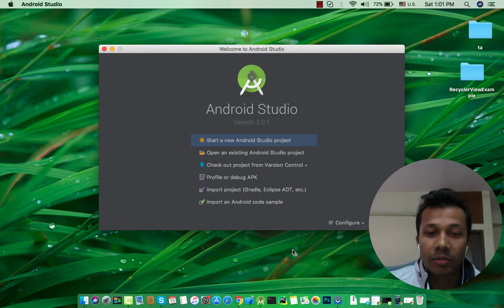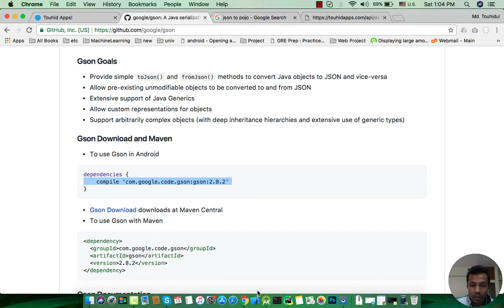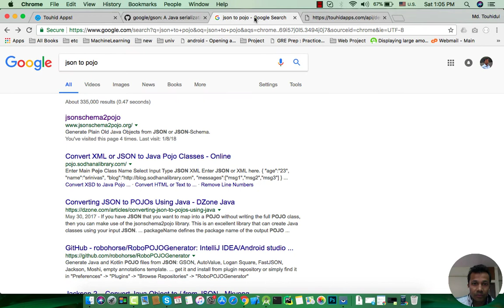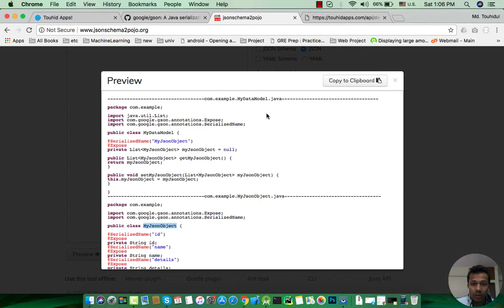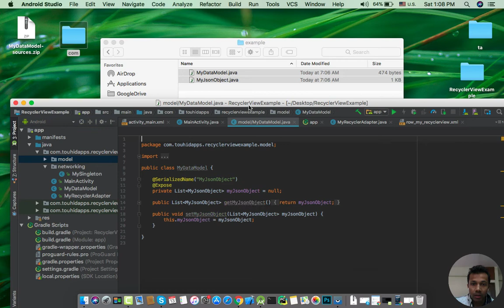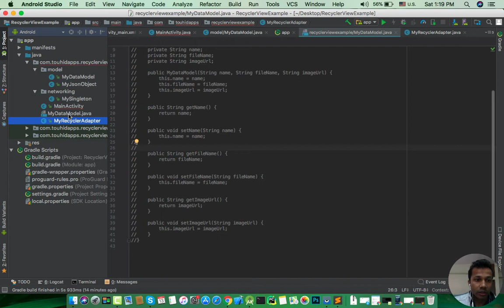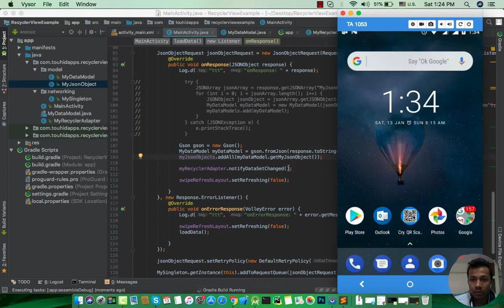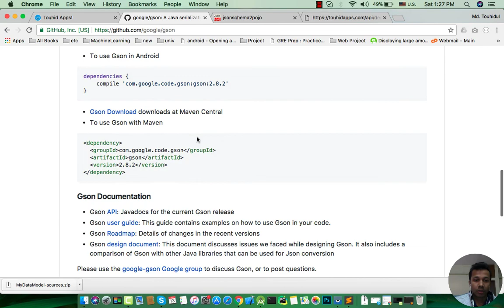GSON with Volley library - Android Bangla Tutorial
This tutorial will show you how to implement JSON library with Volley Library Json Object Request - Android bangla tutorials.
এই টিউটোরিয়ালে দেখবেন কিভাবে Volley লাইব্রেরির সাথে GSON ব্যবহার করে খুব সহজেই JSON নিয়ে কাজ করা যায়।

এন্ড্রয়েড বাংলা টিউটোরিয়াল
Android in bangla
Bangla android tutorial